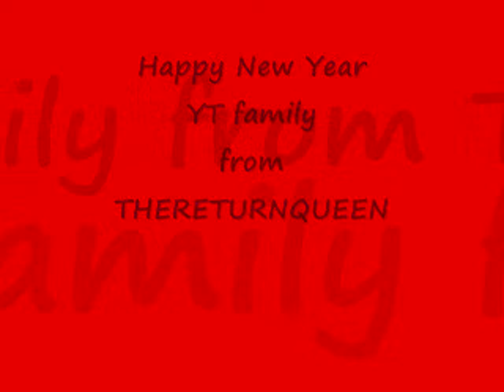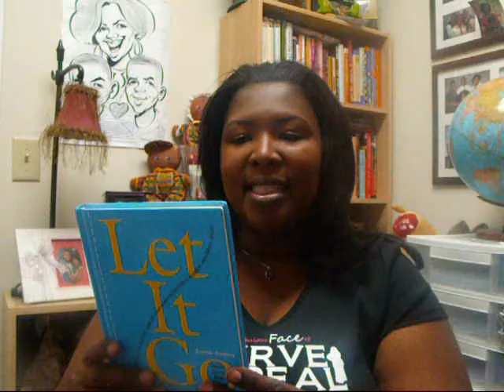1st video of 2010....I'm baaaaccckkk!!!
The is my 1st video of the new year. Happy New Year y'all, I'm baaaaccckkkk!!!
I have been gone for a little while but I see that I have not been forgotten. THANKS to all my new subscribers for subbing and to all my old subbies for hanging in there with me.

All of the products featured in my video were all purchased with my own money.